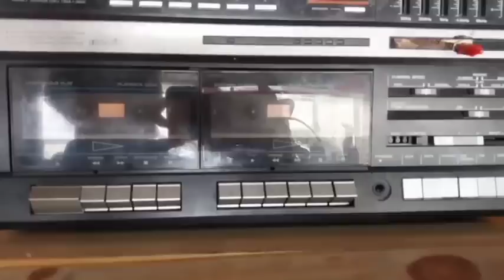la turista Nancy con la 🍍 mamá 🍍 y papucho ☕🍼.